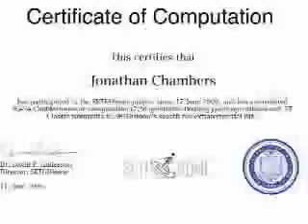JC Teacher Montage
I edited 30 songs and various accompanying video into this montage, which represents something of who I am as a teacher.